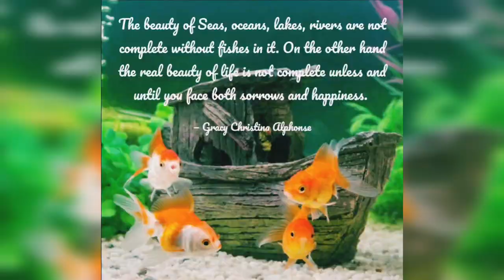HOW TO FEED TREVALLY FISH AND MILKFISH❓2022 | BAMBOO FISH PIN | FISH POND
Adventures are the best way to learn. Grab your backpack and explore, eat interesting food and experience different cultures! ❤